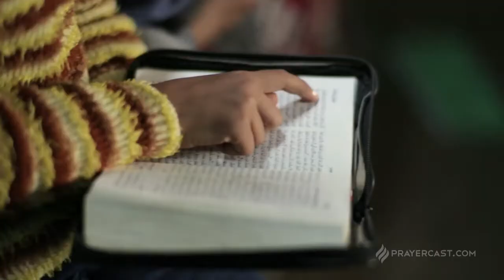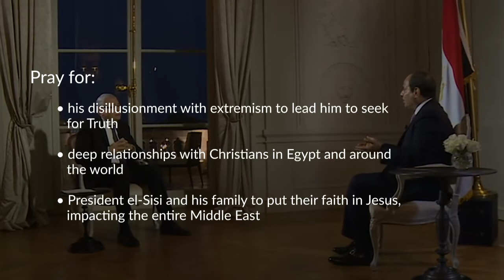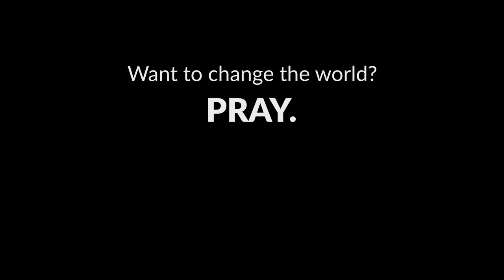Prayercast: President el Sisi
President el-Sisi, lesding Egypt in challenging times.
As followers of Jesus, we are taught "that supplications, prayers, intercessions, and thanksgivings” are to be made “for kings and all who are in high positions.” (1 Tim. 2:1-4)

“It is pleasing in the sight of God our Savior.”

Because He “desires all people to be saved and to come to a knowledge of the truth."

All people. Including Egypt’s President el-Sisi.

Ruling over Egypt since 2013, President el-Sisi has great influence over the most populous country in the Arab world – and one of the most culturally influential.

What would happen if President el-Sisi put his trust in Jesus Christ? What if he openly shared that with a listening world?

NO ONE is beyond God’s reach!

And so we pray.